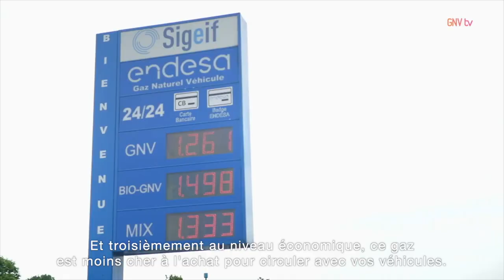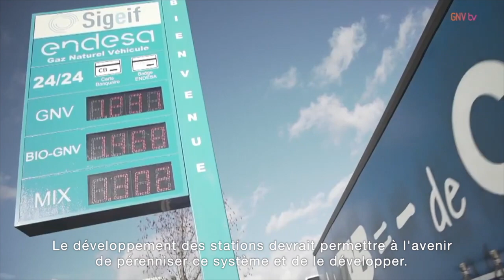Le gaz pour véhicules : un carburant propre et idéal pour les utilitaires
FIAT a présenté sa gamme d'utilitaires roulant au GNV ( Gaz Naturel pour Véhicule) lors dun Mouv'2019.

Ce carburant d'avenir va sans doute se généraliser dans les flottes d'utilitaires et de poids lourds grâce au développement d'un réseau de points d'avitaillement.

Il est possible de produire du bioGNV à partir de la méthanisation de déchets ménagers ou agricoles. Ce gaz vert est compatible avec les voiture GNV.